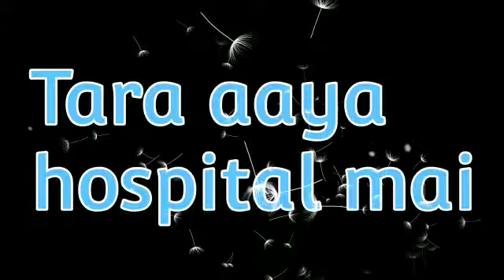Udariyaan || Jaismin ki jaan padi khatre main